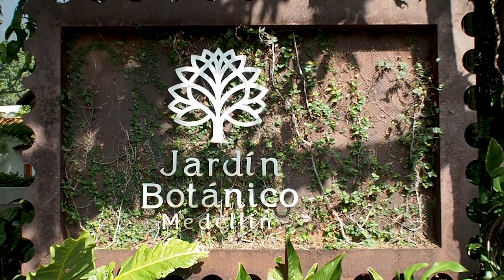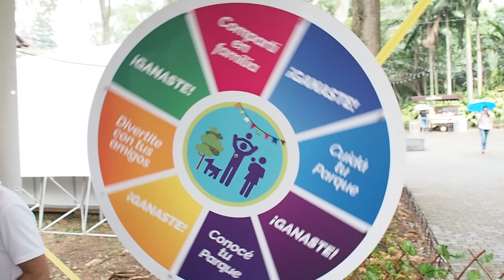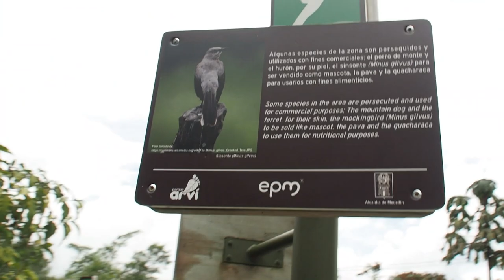This is Medellín! [Medellín - Colombia - Episode 7]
Welcome to Medellín! We enjoyed the place so much that we extended our stay for more than a week... Come to dance salsa, spot giant iguanas at the botanic garden, get lost in the park Arvi and enjoy the graffiti of Comuna 13...

Silent Partner - Butchers

Spazz Cardigan -The Schooner The Better

M.O.P. - Ante Up